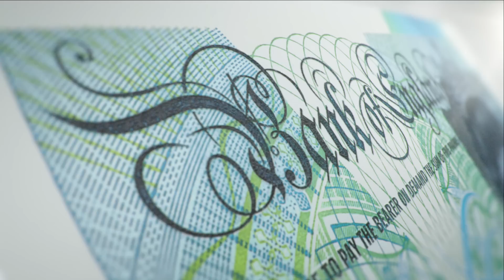Introducing the polymer fiver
We first issued our current £5 note in 2016. It features the politician Sir Winston Churchill. The £5 is our lowest value note and is printed on polymer, making it cleaner, safer and stronger than paper notes. Polymer is a thin, flexible plastic which is longer lasting than paper and resistant to dirt and moisture.